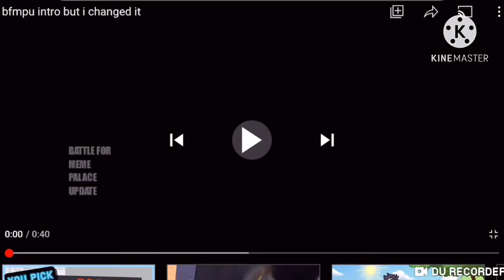BFMPU Intro but it’s in Alphabetical Order and I edited it.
I alphabetized it and I’m done editing it!